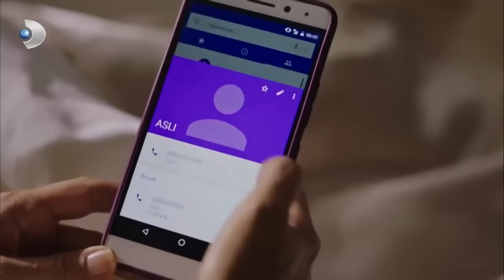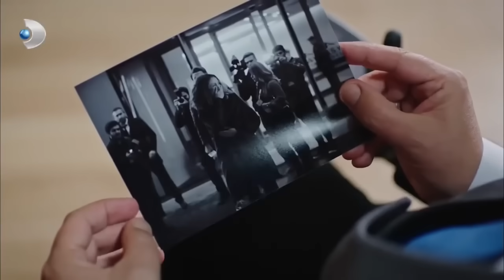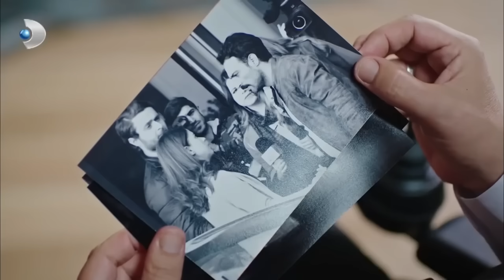Acıyı Sevmek Olur Mu? - Siyah Beyaz Aşk Özel Klip